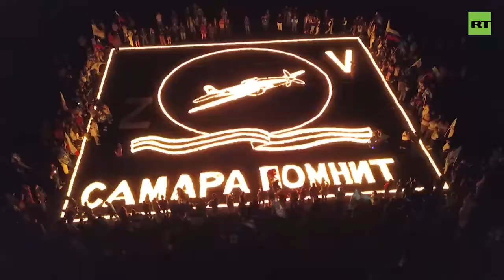Самара Огненные картины Победы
В Самаре были зажжены свечи в виде картин.